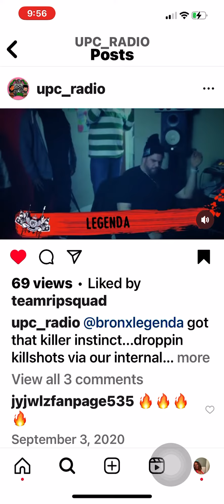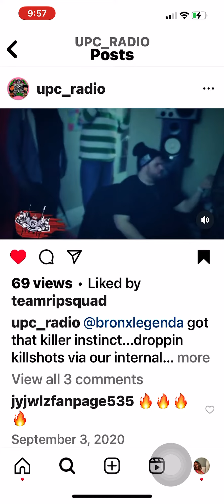Music Producer Artist and Merch Designer